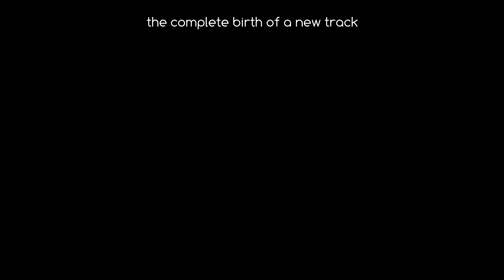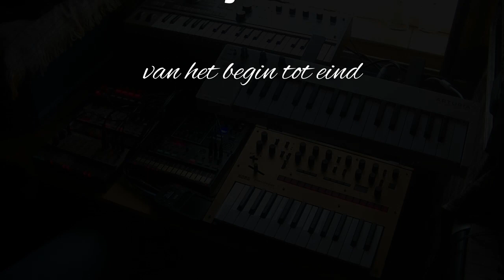phrozenlight - Tja....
van begin tot eind. live composing.